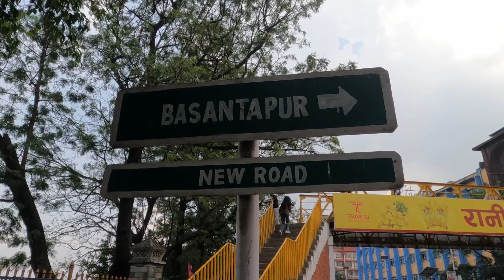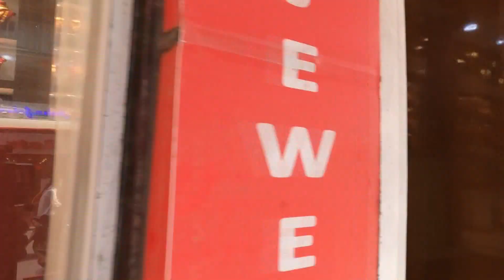Basantapur ! Kathmandu, Nepal ! Sandeep Blogger Mlt ! Virtual Tour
Basantapur ! Kathmandu, Nepal ! Sandeep Blogger Mlt
Hey people!!
I am back with my new vlog that i shot in Nepal .
SHARE, and
Basantapur is known for Kathmandu Durbar Square, with centuries-old palace buildings, courtyards, and temples, some damaged in a 2015 earthquake. Exhibits at the Hanuman Dhoka Durbar Museum include the Shah throne and intricate stone carvings. Worshippers offer marigold garlands at the huge 6th-century sculpture of Kaal Bhairav, a fierce Hindu deity, and visit Kumari Ghar palace to glimpse the young “living goddess.